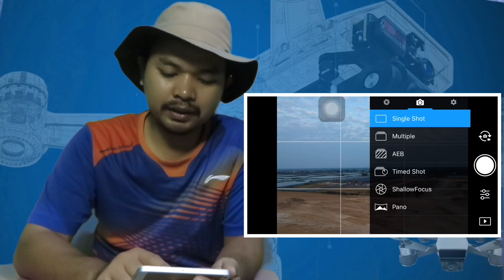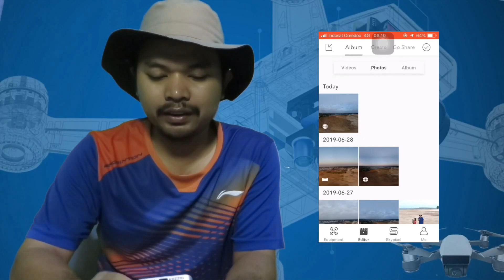Photo Sphere dji spark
Henri Koreyanto

Sphere merupakan salah satu fitur dji spark yang terdapat di mode pano. Keunggulan photo sphere adalah photo yang di bingkai dalam 36o derajat. Dengan pengambilan frame sebanyak 46. Untuk lebih lengkapnya bisa di saksikan melalui vlog berikut ini.